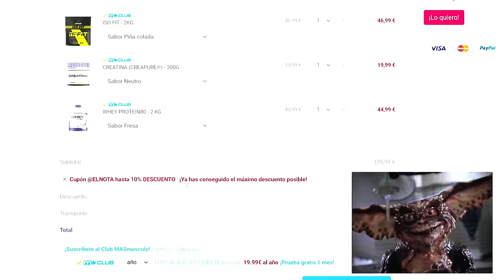🥇Kim Angel Gana Tupelo Pro 2024 y Gana su pase directo al Mr. Olympia 🏆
🏆Lo ha conseguido, pasando de Men's a Classic, Kim Ángel ha conseguido ganar su primer campeonato pro para obtener su pase al Mr. Olympia
En el vídeo analizamos su progreso y algo sobre el campeonato.

CULTURISTAS RELEVANTES
🪙 De la Golden Era:

 También estoy interesado en las mejores formas de ganar dinero en línea/online :
Márketing digital
Marketplace
Dropshipping,
Motor de compras
Emprendimiento
Comercio electrónico
Publicidad web
Aumentar beneficios
Redes: Facebook, Instagram, Tik tok
Wordpress
E-comerce
Acciones
Productos digitales
Empresa
Éxito
Streaming